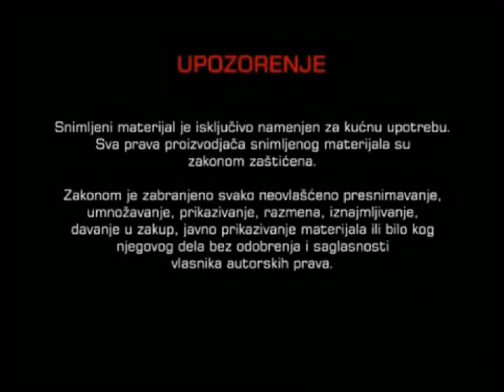A.S.F. International Junior Upozorenje DVD Logo 4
International Junior Upozorenje DVD Logo 4